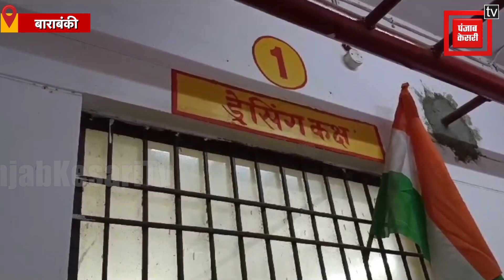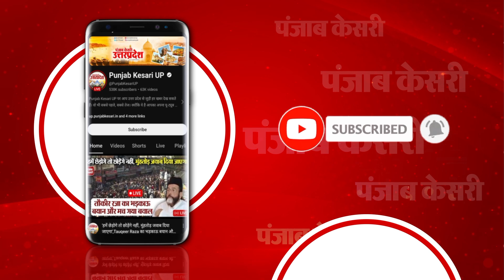Bahraich के बाद Barabanki में जंगली जानवर का आंतक,घायल महिला ने बयां किया खौफनाक मंजर